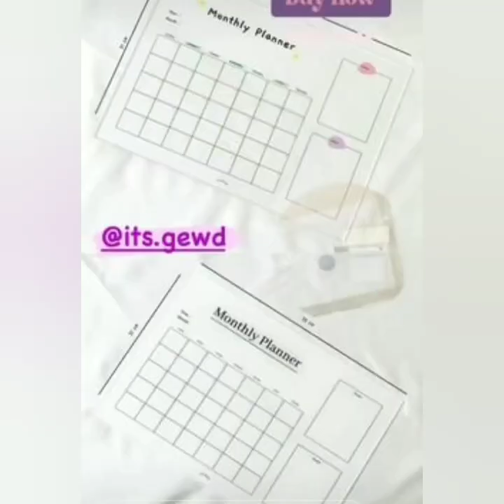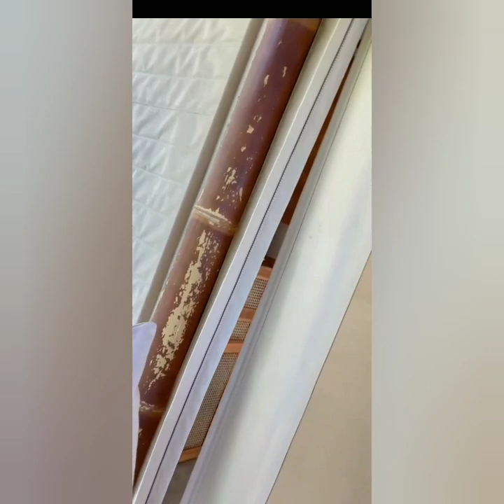LIVE INSTAGRAM SYIFA & NANDA DIKUTA BALI SUPER BAPER. COBA LIHAT INI..!!